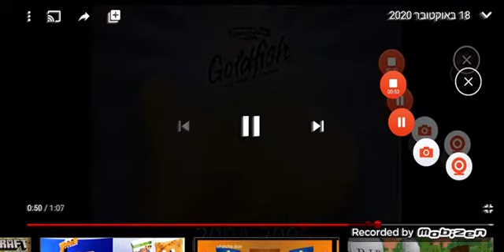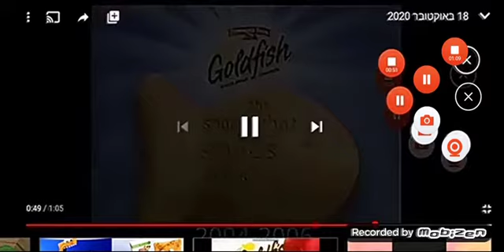18 באוקטובר 2020